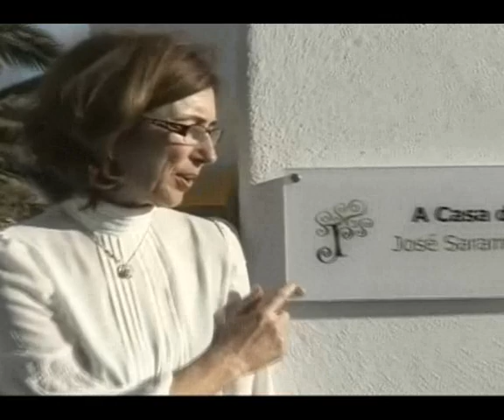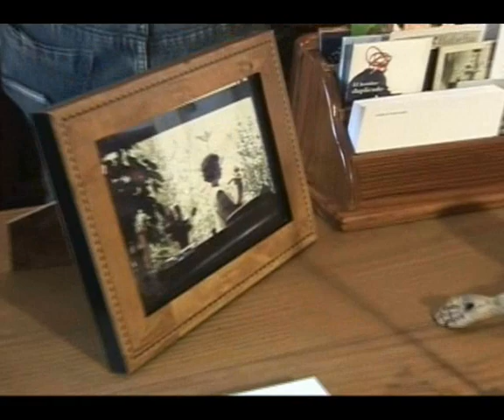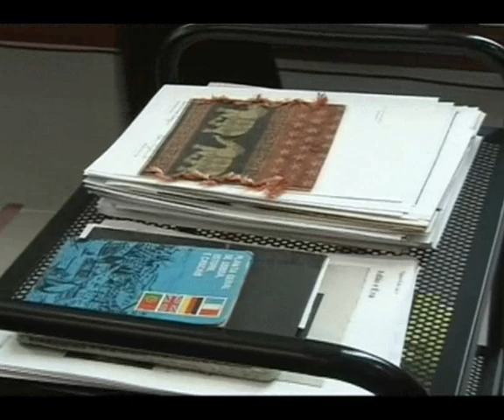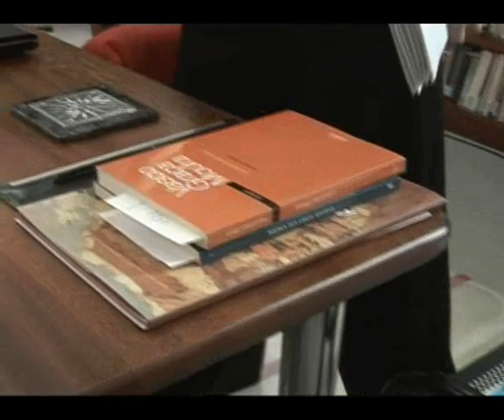Se abre la casa de Saramago:'Había demasiado espíritu para que nos lo...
A Casa, la residencia de José Saramago y Pilar del Río en el pueblo de Tías se abre al público este lunes como museo. Su apertura coincide con el cumplimiento de los nueve meses desde la muerte del escritor portugués.

ACN
[Sábado, 19 de marzo de 2011] [08.00]

La inauguración oficial se produjo el viernes por la noche con la presencia de Violante, la hija del escritor, el alcalde de Lisboa y numerosas autoridades. También asistieron los editores del escritor de Portugal, Italia, España y Alemania y la directora de la Casa Pessoa, Inés Pedrosa, entre otros.

En el acto participó la cantante Lourdes Guerra y se leyeron fragmentos de la novela 'El año de la muerte de Ricardo Reis'.

Pilar del Río, presidenta de la Fundación José Saramago, señaló esta tarde que decidió abrir la casa al público porque "había demasiado espíritu, calidad y fuerza en la casa como para que nos los quedáramos solo los que habitamos este espacio".

"Lo lógico hubiera sido desmontar la casa y llevármela a Lisboa (donde ha fijado su residencia) pero entendí que no podía ser así", explicó.

La casa ha tenido que ser acondicionada para poder abrirse al público, con una inversión de cerca de 150.000 euros, pero se han conservado todos los objetos, al decoración y los muebles tal y como estaban cuando vivía el escritor.

El director de la casa será el cuñado de Pilar del Río, Javier Pérez. La casa se podrá visitar entre las 10:00 y las 14:30 horas, de lunes a viernes, en visitas guiadas, en varios idiomas, que se harán cada media hora para grupos como máximo de quince personas por un precio de ocho euros y dos para los residentes en Lanzarote.

Los visitantes recibirán una guía titulada 'Una casa hecha de libros', escrita por Pilar del Río, que explica las diferentes estancias, tanto de la casa como de la biblioteca, que también se visitará y en la que se detallan algunos de los objetos y obras de arte que tenía Saramago. Se podrán ver cuadros de César Manrique, Ildefonso Aguilar, Luis Pinto Coelho o David de Almeida.

En la guía también se explican algunas de las costumbres del escritor, sus lugares preferidos, las visitas que recibió o la música que escuchaba. Posteriormente se editará una audioguía de la que se encargará la consejería de cultura del Gobierno de Canarias. La casa estrenará en breve una página web: acasajosesaramago.com.

Los dos apartamentos que hay encima de la biblioteca se usarán para un proyecto, que ideó el propio Saramago, de residencia temporal para escritores. Se pondrá a disposición de literatos, a través de una beca, para que residan y escriban allí, con el compromiso de realizar una intervención pública en Lanzarote.

El recorrido de la casa comienza en la galería de entrada. Después se puede visitar el salón, el estudio del escritor, con su ordenador, cuadros y retratos de otros escritores Como Tolstoi, Kafka, Proust, Joyce o Lorca, el dormitorio, donde falleció Saramago el 18 de junio, la cocina, por la que han pasado personalidades muy relevantes de la cultura y la políticas mundiales, el jardín; y de ahí se pasará al edificio de la biblioteca, donde Saramago escribió sus dos últimos libros.